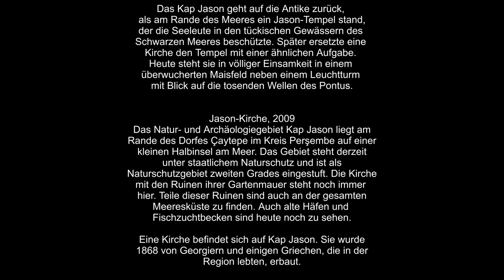150 Jahre alte Kirche & Sonnenuntergang am Meer | Türkei Vlog#3 | itsOS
150 Jahre alte Kirche & Sonnenuntergang am Meer | Türkei Vlog 3 | itsOS

Mein Equipment:
▶︎ Camera: Canon EOS M50
▶︎ Tripod: Gorillapod 1K
▶︎ Video Program: Davinci Resolve 17

Mein Computer:
▶︎ Gehäuse: MSI MAG Gungnir 110R
▶︎ GPU: NVIDIA GeForce GTX 1660 6GB
▶︎ MB: MSI MAG B550 +WIFI
▶︎ RAM: Corsair Vengeance RGB Pro SL 4x8 GB
▶︎ CPU: AMD Ryzen 7 (8 Core, 16 Thread)
▶︎ WaKü: MSI MAG Coreliquid 240R
▶︎ SSD: NVMe SSD 1 TB

Euer OS ❤

MEHR VIDEOS ANSCHAUEN!!!